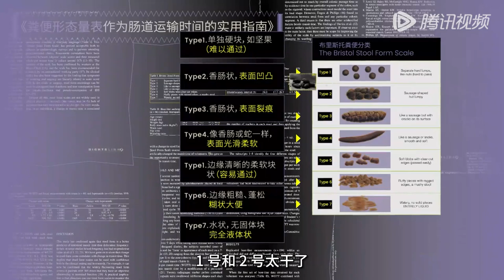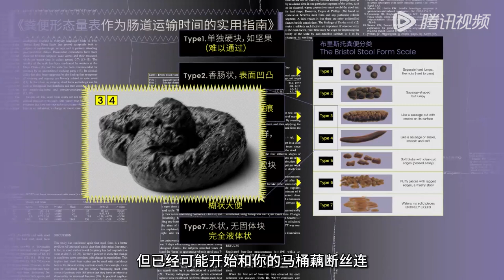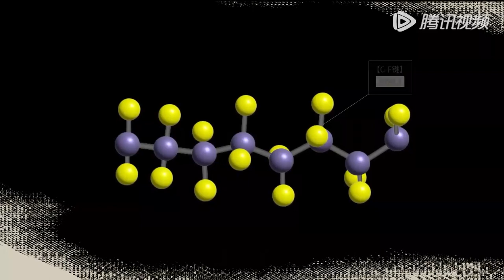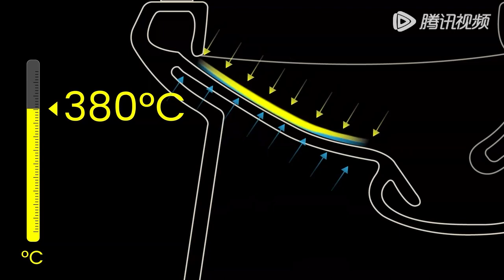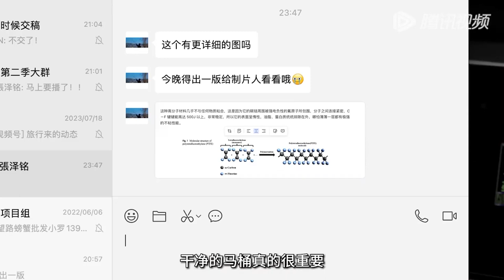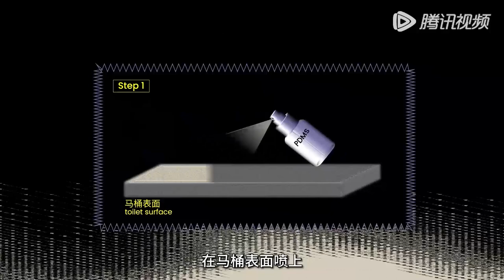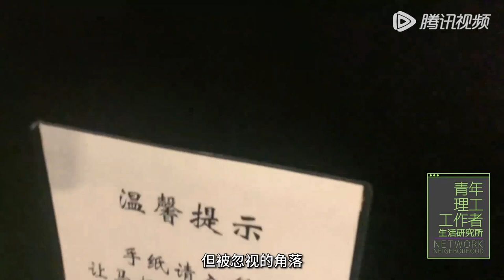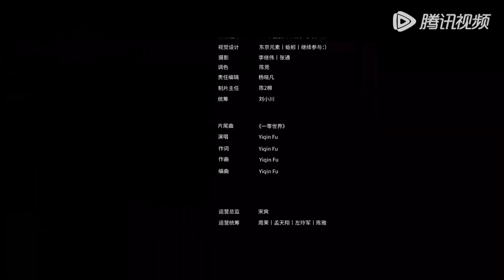【青年理工工作者生活研究所 第2季】第2集：为什么世界上有不粘锅，却没有不粘马桶？| 腾讯视频 - 纪录片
《青年理工工作者生活研究所》第二季（简称《青工所2》）是由腾讯视频出品、尤里卡工作室制作的科学纪录片，已推出第一季，豆瓣评分9.0。它尝试用新工具、新数据、新研究方法来分析和探寻当下时代出现的新问题，这里面既包括被反复讨论的时代疑问与议题，也有结合当下大众关心的热点话题。通过呈现兼具趣味&科学性的学科体系，邀请专业学者、从业者共同参与其中，尝试对当代生活提供确定性研究。